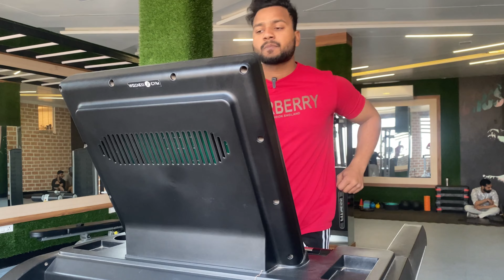Leg workout | Bharat agrawal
In this video we have insane leg workout. To have a best leg.
This workout plan is new I want that u too add this workout in your routine .